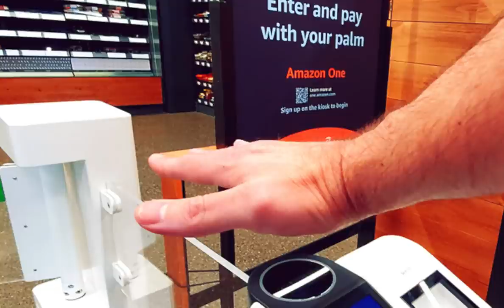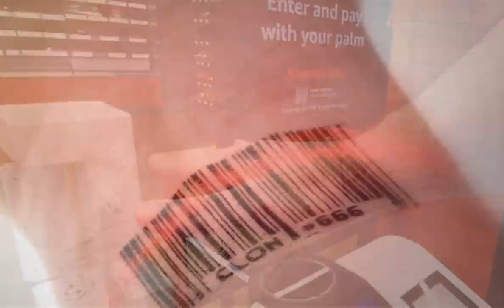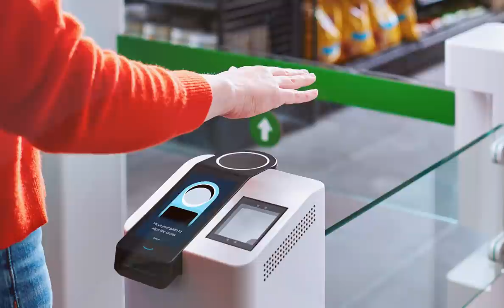Mark Mallet: The Mark Isn't Coming, The Mark Is Here! Ready To Be Rolled Out!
From Mark Mallet's article, An Unapologetic Apocalypse from Countdown to the Kingdom.

   🔥 Incredible Viral Photo of Our Lady Taken In Canoinhas, Brazil! Taken on Vigil of Our Lady of Fatima!